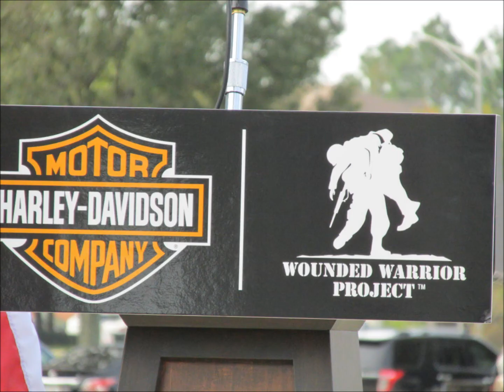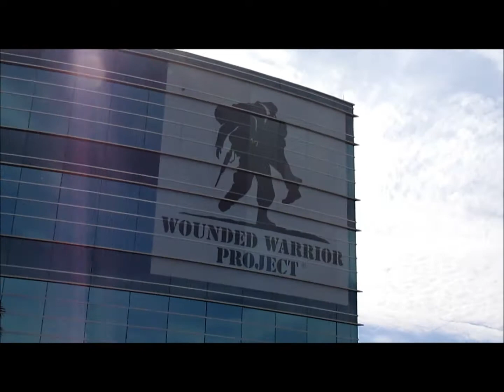Watch: Wounded warriors recieve new Harleys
Harley-Davidson  joined with Jacksonville's Wounded Warrior Project to help improve the lives of veterans who suffer from Post-Traumatic Stress Disorder with a new motorcycle program. Six vets got new Harleys on Nov. 6.